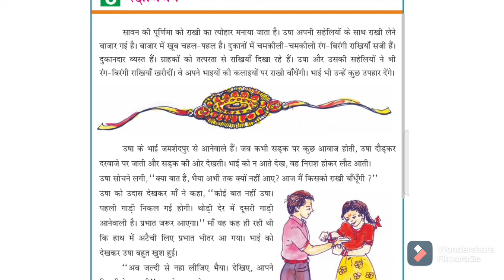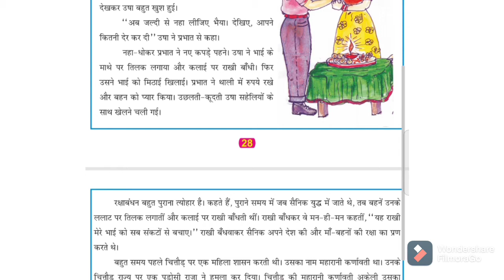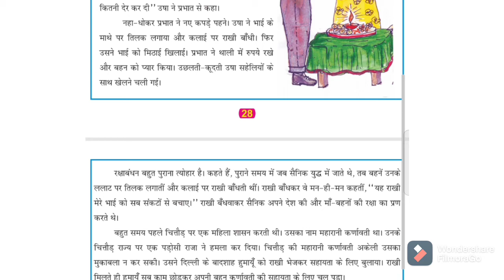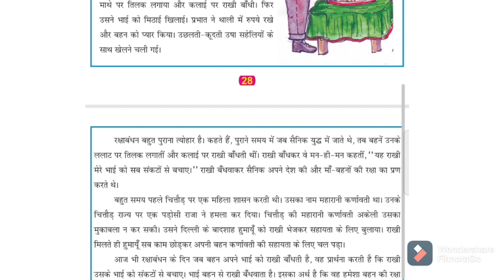रक्षाबंधन । रक्षाबंधन कहानी।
रक्षाबंधन कहानी